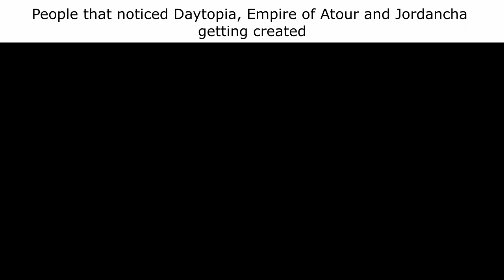RTP Slander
rtp slander made by me!1!1

- rtp "Rise To Power" is a minecraft nations smp made by a goofy ahh but cool penguin named Commandernate1 (something like LoN)

if you wanna join you'd have to apply so i guess good luck! (apps are closed rn tho)